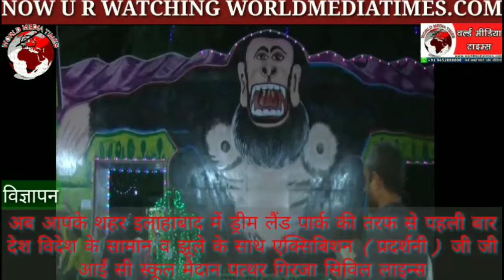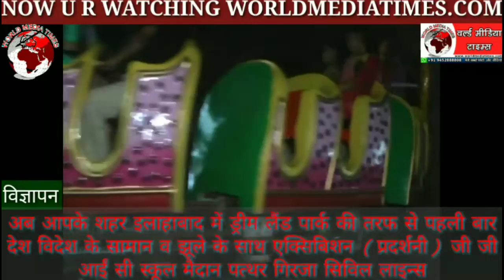संगम नगरी में AAP MP संजय सिंह का बड़ा बयान बोले-Hindustan को BJP बना देगी Taliban